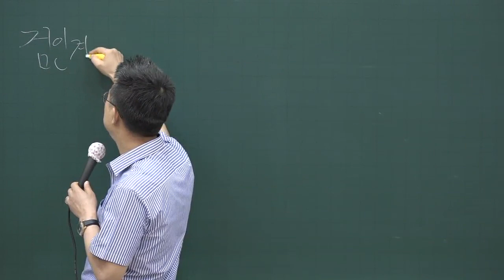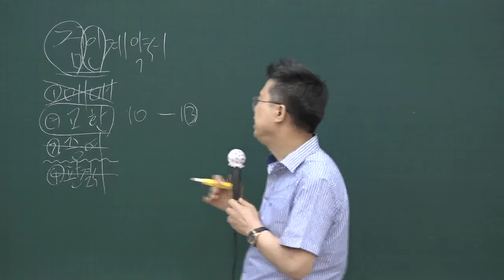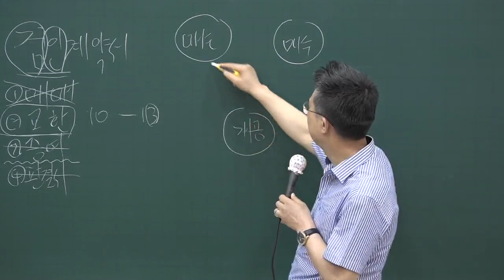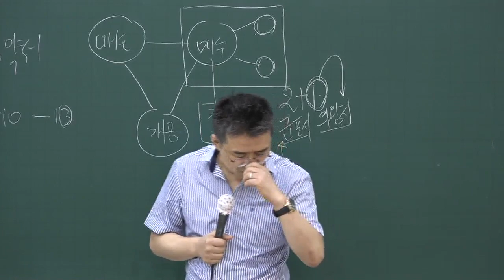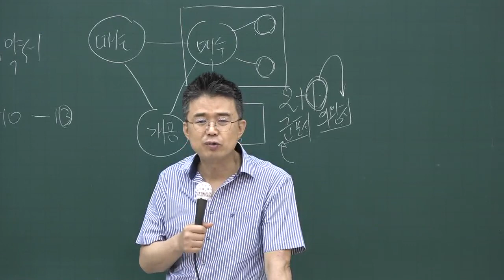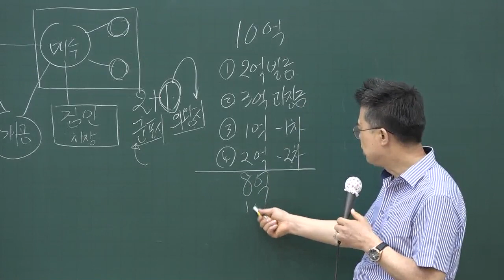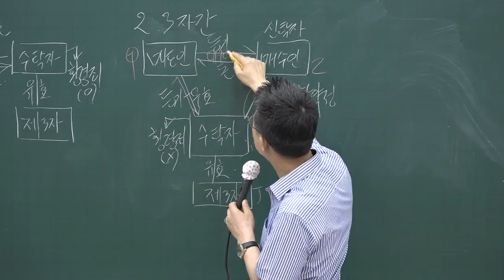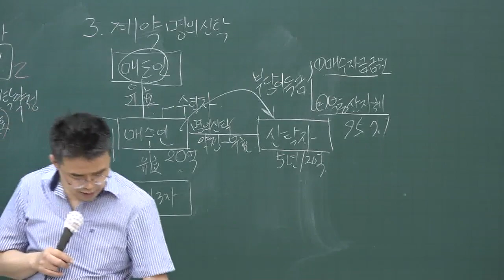[공전무] 2020년 공인중개사법 핵심이론 6-20